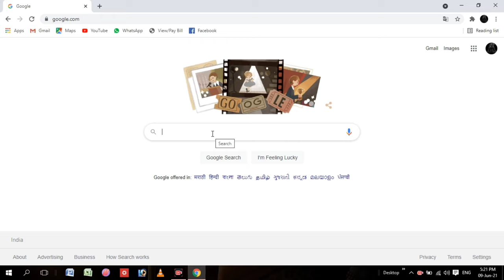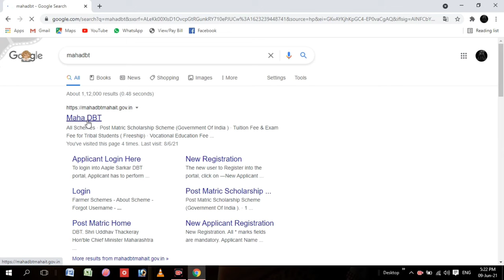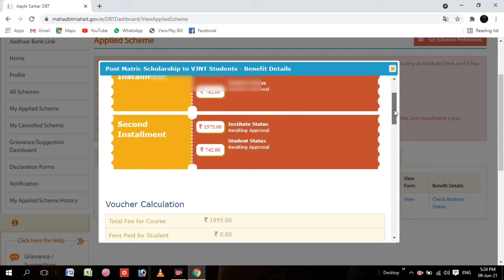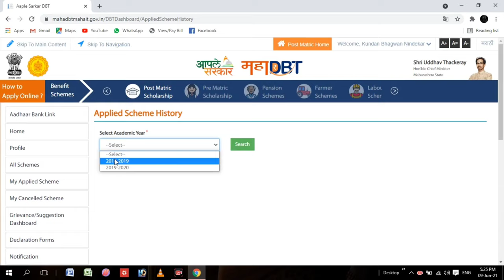How to check Scholarship status Mahadbt || Scholarship ka status kaise check kare ||MAHADBT in Hindi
Hello Friends
     Is video me aap dekhenge ki How to check Maha DBT Scholarship application status online|Scholarship form status|स्कॉलरशिपMahadbt
How to check mahadbt scholarship status 2020-21| Mahadbt scholarship 2020-21 | Scholarship Application form 2020-21
|| Mahadbt scholarship status kaise check kare || Scholarship kitni ayegi || Scholarship reject || Scholarship Approve ||

||Your Questions||

Questions❓ comment box Ya instagram me puchiye .